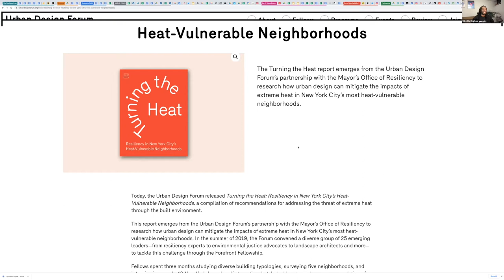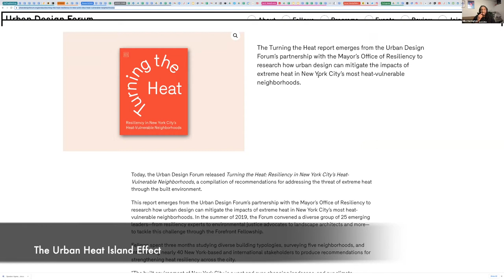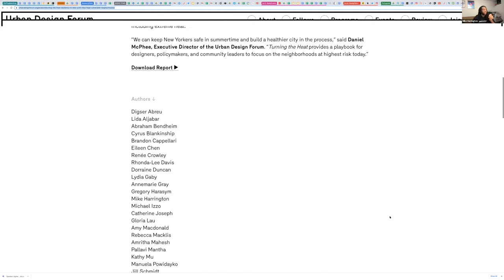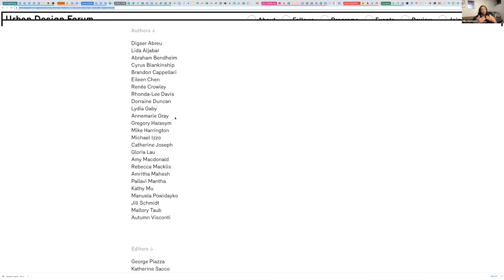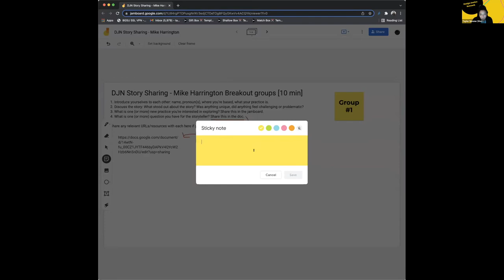Design Justice Network: Member Session with Mike Harrington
Design Justice Network: Member Session with Mike Harrington, they/them (February 7th, 2022)

These are informal sessions for DJN members to talk about their work and how it intersects with design justice and the design justice principles! One DJN member (To learn more about becoming a member, read shares a written, text or oral/video story, and then presents about it with/for other DJN members. Joining and participating in these member story sharing sessions is one of DJN's member benefits!

Mike is responsible for supporting the work of The New School's Tishman Environment and Design Center. He worked at Elevate Energy, organizing around creating equity in the energy efficiency market; served as the chair of another environmental non-profit, the Delta Institute; and has helped manage an organic food bank garden for people with compromised immune systems. He 2019 Urban Design Forum Forefront Fellow and is and is a member of the Board of Directors for the Delta Institute, an environmental non-profit. Mike is a DJN member, and part of the DJN Communications Team!

You can learn more about Mike Harrington by following him on Twitter @mrhansudo or Instagram @squalllionmonochrome. This interview was conducted and written by Lydia Hooper, who can be reached through

Would you be willing to share your experiences with the Design Justice Network? There are no prerequisites (including a traditional design background), and past stories have featured members working in a variety of fields such as social work, community organizing, and handicrafts. We make the process easy for you (no writing involved!) and will only share what/how you consent for us to. We are particularly interested in hearing from members outside of Europe and the North American East Coast.